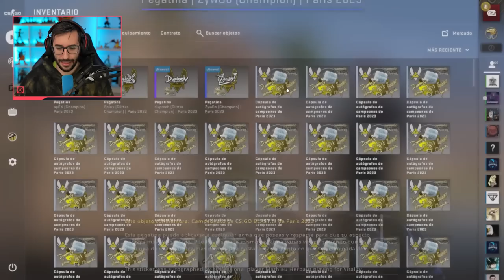¡LA CAPSULA CON MÁS GANANCIA DE TODO EL MAJOR!